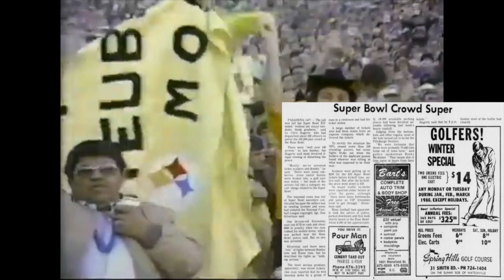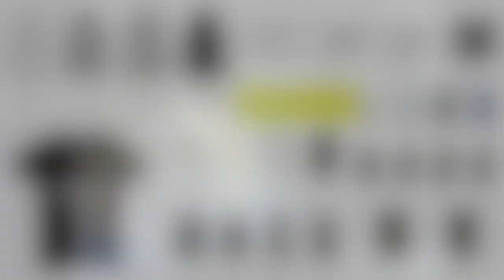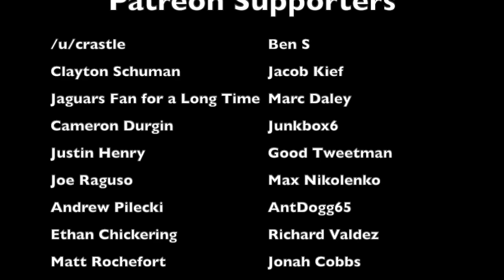The DISASTER at Super Bowl XIV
Super Bowl XIV between the Pittsburgh Steelers and Los Angeles Rams might be best known for the Steelers winning their fourth Super Bowl title in six years, and for setting the attendance record by having over 103,000 people packed into the Rose Bowl to watch the game. However, off the field, the game was a disaster. From awful parking to a massive ticket sale controversy to tons of fighting in the stands, Super Bowl XIV was atrocious. This is the story behind the forgotten disaster of Super Bowl 14

NOTE: There is one glaring omission in the video that I don't know how it slipped by me, but Super Bowl XVII was also hosted in Pasadena at the Rose Bowl

Members of the 1979 Rams:
Frank Corral
Jeff Rutledge
Pat Haden
Ken Clark
Vince Ferragamo
Bob Lee
Jackie Wallace
Nolan Cromwell
Ricky Odom
Eddie Hill
Eddie Brown
Wendell Tyler
Pat Thomas
Ken Ellis
Lawrence McCutcheon
Sid Justin
Cullen Bryant
Dwayne O'Steen
Elvis Peacock
Ivory Sully
Dave Elmendorf
Jim Jodat
Jeff Severson
Rod Perry
Kevin McLain
Joe Harris
George Andrews
Jim Youngblood
Dan Ryczek
Doug Smith
Greg Westbrooks
Rob Brudzinski
Dennis Harrah
Rich Saul
Bill Bain
Jack Reynolds
Bill Dunstan
Jerry Wilkinson
Reggie Doss
Kent Hill
Gordon Gravelle
John Williams
Doug France
Jackie Slater
Mike Fanning
Billy Waddy
Ron Jessie
Willie Miller
Terry Nelson
Ron Smith
Jack Youngblood
Charle Young
Drew Hill
Preston Dennard
Fred Dryer
Larry Brooks
Ray Malavasi (head coach)

Members of the 1979 Steelers:
Terry Bradshaw
Mike Kruczek
Cliff Stoudt
Anthony Anderson
Rocky Bleier
Franco Harris
Greg Hawthorne
Rick Moser
Sidney Thornton
Theo Bell
Jim Smith
John Stallworth
Lynn Swann
Bennie Cunningham
Randy Grossman
Larry Brown
Steve Courson
Sam Davis
Thom Dornbrook
Jon Kolb
Gerry Mullins
Ted Petersen
Mike Webster
John Banaszak
Tom Beasley
Gary Dunn
Steve Furness
Joe Greene
LC Greenwood
Dwight White
Robin Cole
Tom Graves
Jack Ham
Jack Lambert
Loren Toews
Zack Valentine
Dennis Winston
Larry Anderson
Mel Blount
Ron Johnson
Donnie Shell
JT Thomas
Mike Wagner
Dwayne Woodruff
Matt Bahr
Craig Colquitt
Fred Anderson
Russell Davis
Larry Douglas
Willie Fry
Ray Pinney
Calvin Sweener